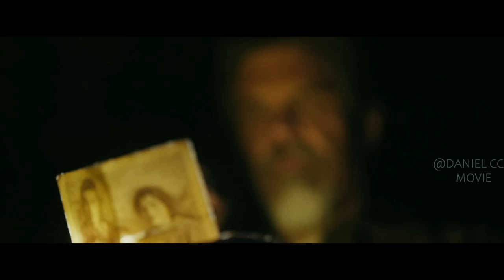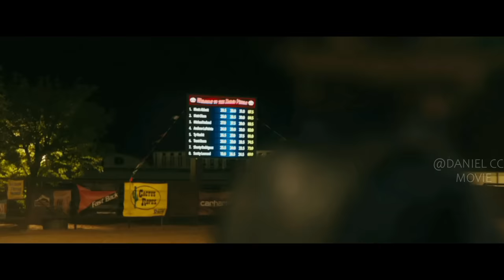Mysterious Sinkhole on A Farm Allows People to Glimpse Visions of the Future |Outer Range Season 1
Outer Range, TV Series, Season 1, 2022. A rancher fighting for his land and family discovers an unfathomable mystery at the edge of Wyoming's wilderness.